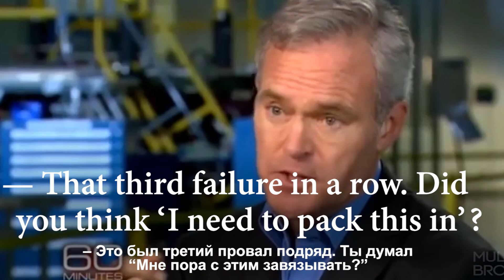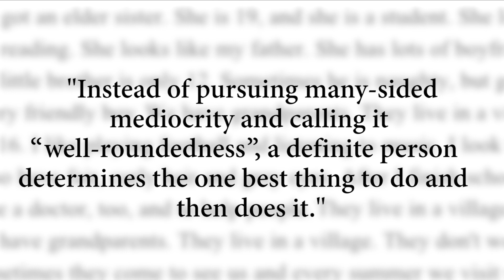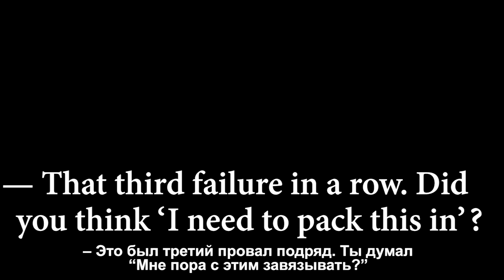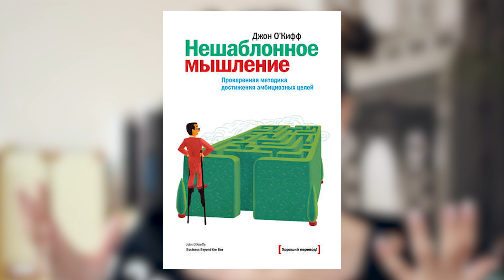Илон Маск, Марк Цукерберг и Билл Гейтс советуют КНИГИ для саморазвития на английском || Skyeng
Узнайте, какие книги на английском для саморазвития советуют Илон Маск, Марк Цукерберг и Билл Гейтс.

Книги для саморазвития

✧ Creativity, Inc. by Ed Catmull
✧ The Magic of Reality: How We Know What's Really True by Richard Dawkins
✧ Zero to One: Notes on Startups, or How to Build the Future by Peter Thiel
✧ Steal Like an Artist: 10 Things Nobody Told You About Being Creative by Austin Kleon
✧ The Minimalist Mindset by Danny Dover
✧ The Subtle Art of Not Giving a F*ck: A Counterintuitive Approach to Living a Good Life by Mark Manson

Список из 844 книг от основателей Skyeng (для предпринимателей и для продуктовых менеджеров)

Содержание видео:
00:00 Вступление
00:45 Два ведущих на канале. Посмотрите последнее видео Вени Пак
01:08 Интервью с Илоном Маском
in a row — подряд
to pack in — завязать, бросить, собраться и уйти
Книга Zero to One: Notes on Startups, or How to Build the Future by Peter Thiel для среднего и продвинутого уровня
02:39 to pursue — преследовать
mediocrity — посредственность
mediocre — посредственный
well-roundedness — всесторонняя образованность
well-rounded — всесторонне образованный
03:19 Илон Маск о свидании
04:09 Билл Гейтс об учебе и чтении
a dropout — ученик, который бросил учебу
The Magic of Reality: How We Know What's Really True by Richard Dawkins подходит для Pre-Intermediate
05:04 — to the naked eye — невооруженным глазом
05:12 Марк Цукерберг о зачислении в Гарвард
Creativity, Inc. by Ed Catmull для среднего и продвинутого уровня
06:50 — Повторяем слова
07:50 — Подарок от Литрес

Илон Маск | Марк Цукерберг | Билл Гейтс | Книги на английском языке | Книги по саморазвитию | Советы что почитать